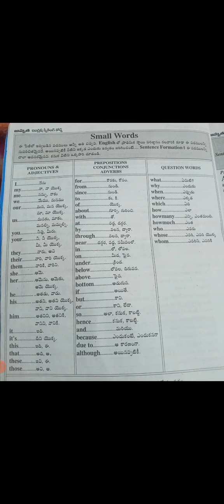spoken English important words in Telugu video